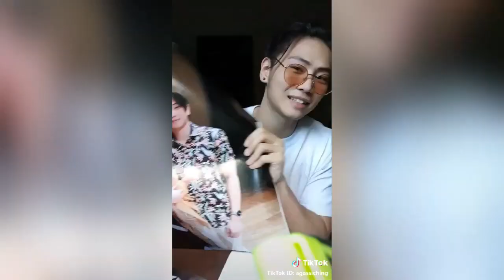Jaiga|•Tiktok Compilation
Their tiktok accounts is Jai Assuncion and Agassi Ching.